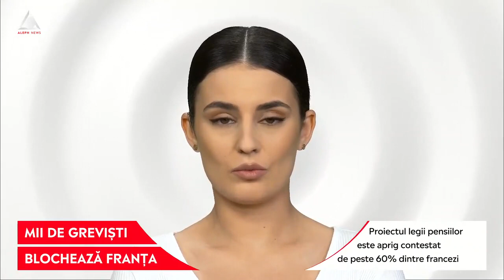Mii de francezi protestează față de reforma pensiilor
➥ Mii de greviști blochează Franța.
➥ Organizaorii protestelor speră să scoată iar în stradă peste un milion de manifestanți.
➥ Proiectul legii pensiilor este aprig contestat de peste 60% dintre francezi.